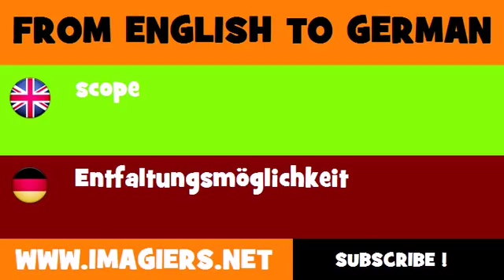FROM ENGLISH TO GERMAN = scope